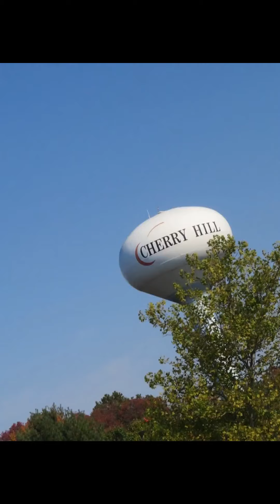We got to Atlantic City last week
October 13t - 17. 2024. Atlantic City, NJ.  Did very well .